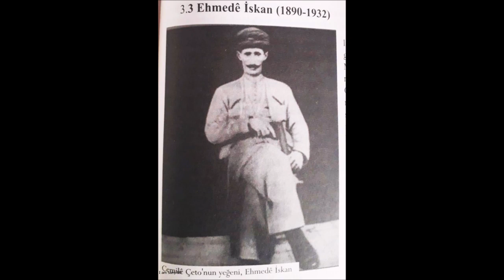Bave Mısto Resül Efendi Heseno Posta hukumete Silemane Mıste Mala Tüziye Mihemede Derweş Ahmede Heci